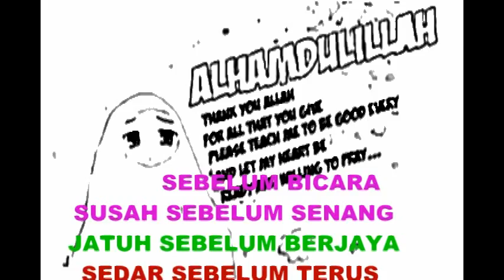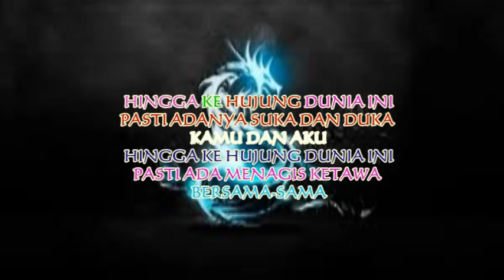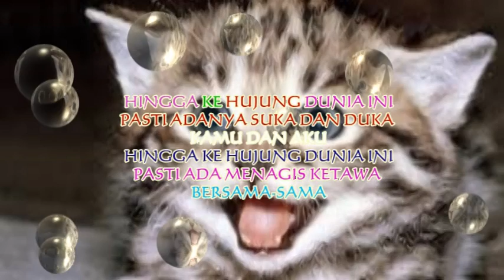Hujung Dunia oleh ALISA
video ini dihasilkan oleh anak perempuan saya yang baru belajar editing. umurnya baru 11 tahun. menggunakan sofware versi trial download dari net atas tujuan pembelajaran. ayahnya belum sempat mencuba apa-apa dengan software ini, si anak dah publish video ni.

tahniah anakku. Alisa semakin bijak.